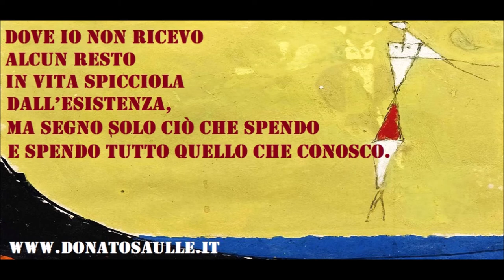🟡 LE ONDE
Tratto dalla poesia "Le onde" di  Boris Pasternak